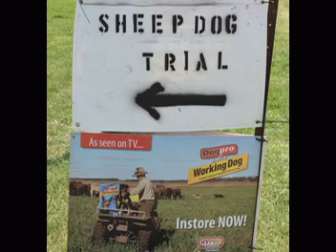Sheep Dog Trial Display @ Australian National Field Days 24102014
Sheep Dog Trial Display @ Australian National Field Days

held in Borenore NSW, Videos filmed on Friday the 24 October 2014